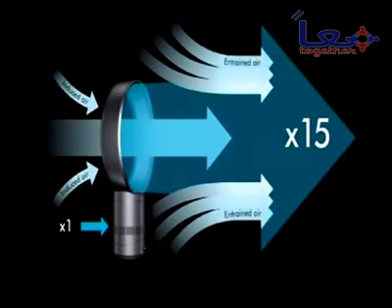مراوح بدون شفرات ؟ | كيف تعمل ؟ | مؤسسة معاً للتدريب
جميعنا اعتاد علي رؤية المراوح التقليدية  ذو الشفرات حيث خلال المائة عام السابقة وما زالت الشكل المعتاد لدينا .
ولكن كيف يكون هناك لوجود مراوح بدون شفرات وكيف ينتقل الهواء إلينا من خلال تلك المراوح كل تلك الأسئلة واكثر ستجدون إجابة عليها عند مشاهدتكم لذلك الفيديو.

1- مؤسسة معاً للتدريب .